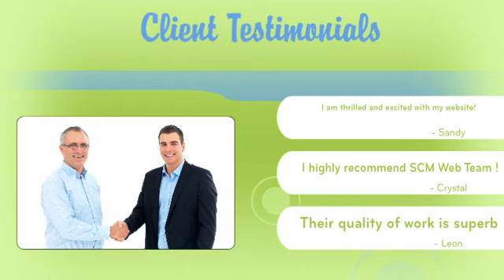Custom Web Design By SCM Web Team With A Custom Web Design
Surprisingly enough, many people don't understand how customised web designs are different from standard design templates and the kind of impression both can create. As a result, many businesses end up opting for regular design templates, which might be structurally effective, but leave a lot to be desired aesthetically. Let's take a look at some of the ways in which having a graphic designer build you a customised website can help your business!

Customised Websites Look More Professional

Even a layman will understand that a website that looks like any other is not going to make a remarkable impression. However, a website that is unique and attractive will create a positive brand image because it shows that you took the time out to hire a competent graphic design company and have something special and exclusive built for your business.

This extra effort is a mark of professionalism because it clearly indicates that you take pride in your business and will leave no stone unturned in making sure that every aspect, extension and representation of your business is prepared with quality and care.

Customised Websites Get You More Attention

To put it simply, businesses must prove their worth in today's overcrowded markets. Ideally, you should be able to prove it through your products and services, but when customers are spoilt for choice, you actually need to make the impression before the sale! This is where an instantly noticeable brand identity comes into play!

With millions of websites up on the Internet, and hundreds of them in the same niche as your business, your only hope of grabbing a potential customer's attention and keeping it is if your website is markedly different from others!

A striking, stylish website is sure to get you more visitor traffic, and from there, your ability to convert visitors into buyers depends on your content, your product/ services and your team.

They're Better Suited For Your Business

A standard design template will allow you to incorporate some basic features into your website's technical structure. However, with a custom web design you can adapt your website to include all the features and tools you need. A basic design template will limit your website's functionality, which may not be a concern if you're only interested in using the website as a publicity tool, but if you want to get more out of it, a specialised design is a must.

These three observations are only the tip of the iceberg when it comes to evaluation just how much you stand to gain by having your website custom designed by a professional website designer.